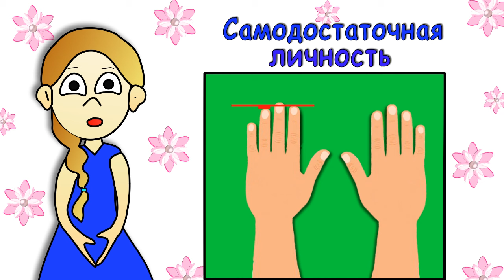Тест по пальцам ✌️ Узнай кто ТЫ ! тесты бабушки Шошо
хэштег